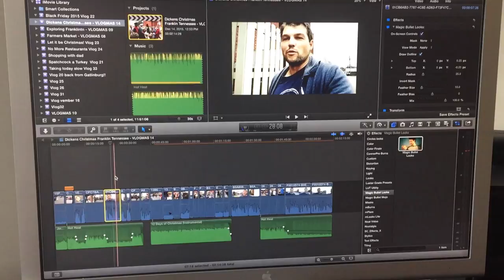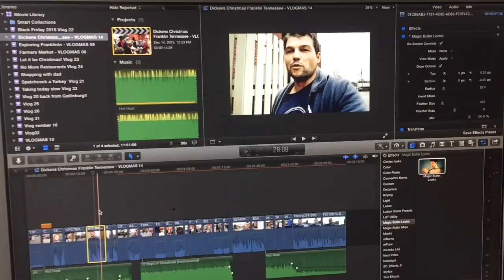I use Final CUT PRO X to EDIT - iPhone 6 video: VLOGMAS 16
I start my week off right with an Insanity workout, I explore that damage done by the storm, and show my edit of Dickens Christmas Vlog,

Mac Book Pro 15", FinalCut Pro X, After Effects and Motion, iPhone 6 (as Camera),  JOBY tripod,  Sholderpod Smart Phone holder.